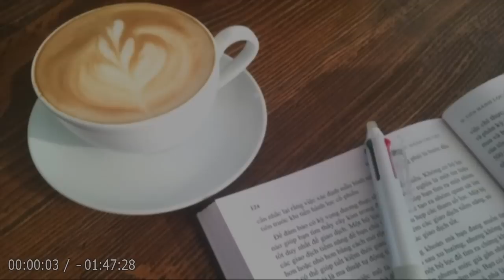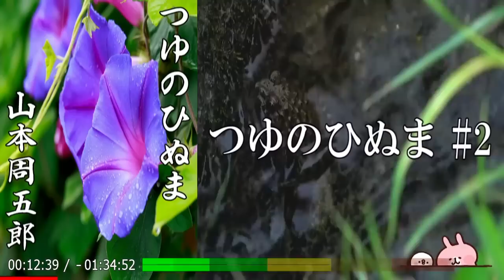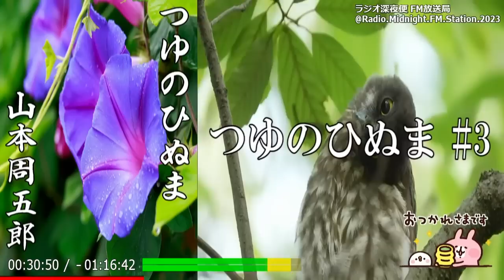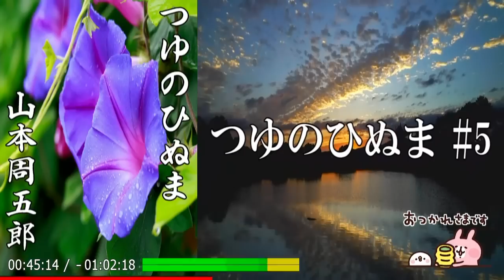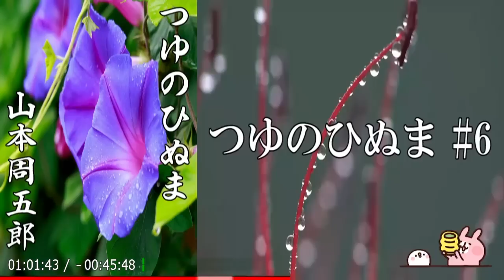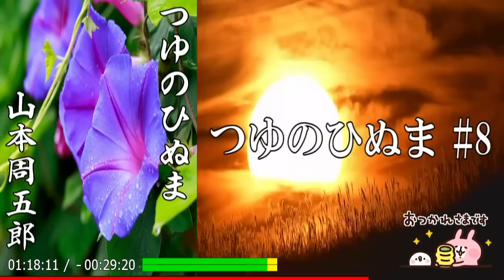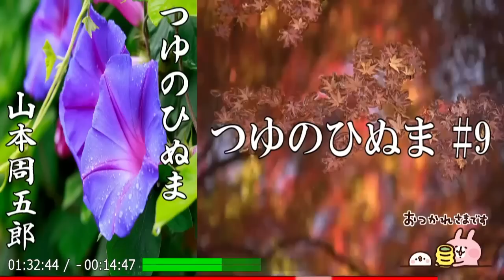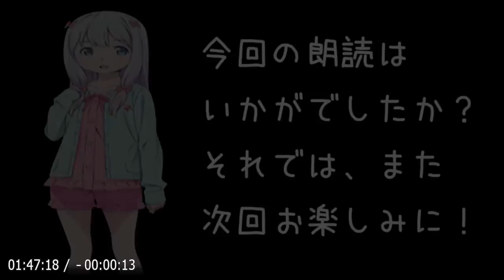【朗読】「つゆのひぬま」娼家に働く女の一途なまごころに、虐げられた不信の心が打負かされる姿を感動的に描いた人間讃歌！【フィクション／山本周五郎】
💬深川のはずれにある娼家のひとつ「蔦家（つたや）」。
その店はしっかり者の女主人お富と四人の若い娼婦らが住み、他のどの店よりも一番上手い商売をしていた。
武家の生まれだが、病身の夫と子供の仕送りのためにこの店で働いているという最年長のおひろ、肥えていて陽気なお吉、利口で軽口の上手いおけい。陰気で大人しいおぶん･･･
皆、運命に翻弄され、流れ流れてこの商売へ辿り着いた女たちであった―。

🔷短編集「つゆのひぬま」から 表題作『つゆのひぬま』を朗読します！🔷

【登場人物】
お富 －－－－ 娼家「蔦家」の女主人。
おひろ －－－「蔦家」の姉貴分の妓。
おぶん －－－「蔦家」の妓。
お吉 －－－－「蔦家」の妓。
おけい －－－「蔦家」の妓。
増次 －－－－ おぶんの兄。
良助 －－－－ 元「よし川」の下働き。
おかね －－－「蔦家」の飯炊きの老婆。
久兵衛 －－－ 番太。
万吉 －－－－ 料理屋「よし川」の主人。
お芳 －－－－ 万吉の女房。
金さん －－－ 夜番。

📌目次
00:00:00『オープニング』
00:00:31『しおり１』
00:10:21『しおり２』
00:20:49『しおり３』
00:32:05『しおり４』
00:42:48『しおり５』
00:52:38『休憩（64秒）』
00:53:42『しおり６』
01:04:31『しおり７』
01:15:33『しおり８』
01:25:03『しおり９』
01:36:05『しおり１０』
01:46:44『エンディング』

💧つゆのひぬま（露の干ぬ間）
露がまだ消えていない間。
短い間・儚い時間の比喩。

👦🏻山本周五郎（やまもと しゅうごろう, 1903年 - 1967年）
山梨県生れ。横浜市の西前小学校卒業後、東京木挽町の山本周五郎商店に徒弟として住み込む。
1926年『須磨寺附近』が「文藝春秋」に掲載され、文壇出世作となった。
以後、亡くなる直前まで途切れなく傑作を発表し続けた。
人間に対する深い愛と洞察力で多くの読者の支持を得た。
中でも『青べか物語』は著者畢生の名作として名高い。

1920年『廣野の落日』
1934年『明和絵暦』
1938年『風雲海南記（旧題：浪人時代及び武士道春秋）』
1942年『日本婦道記』
1943年『新潮記』
1946年『柳橋物語』
1948年『寝ぼけ署長』
1950年『楽天旅日記』
1951年『山彦乙女』
1951年『火の杯』
1952年『風流太平記』
1953年『栄花物語』
1953-54年,1956年『正雪記』
1954-58年『樅ノ木は残った』
1958年『赤ひげ診療譚』
1959年『天地静大』
1959年『五瓣の椿』
1959年『彦左衛門外記（旧題：ご意見番に候）』
1960年『青べか物語』
1961年『おさん』
1962年『季節のない街』
1963年『さぶ』
1963年『虚空遍歴』
1966年『ながい坂』

【関連動画】
📘【朗読】「松の花」この人を愛している。ただそれだけで、私は強くも、優しくも、弱くも、ずるくもなれる！【時代小説・歴史小説／山本周五郎】

📘【朗読】「薮の蔭（やぶのかげ）」見知らぬ侍と夫とのやりとりから明らかになった真実とは！？【時代小説・歴史小説／山本周五郎】

📘【朗読】「梅咲きぬ」学問諸芸に打ち込みすぎると･･･。二兎を追う者は一兎も得ず！【時代小説・歴史小説／山本周五郎】